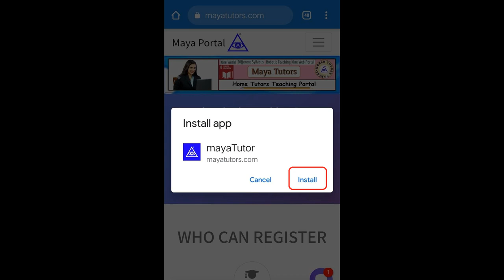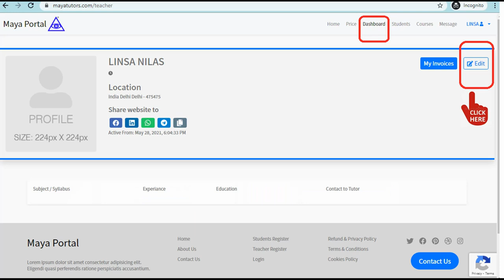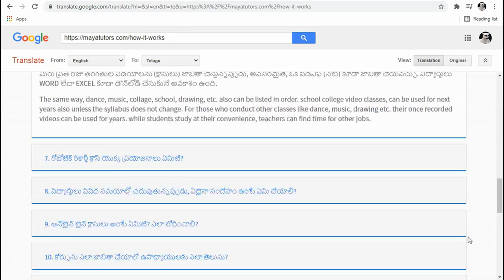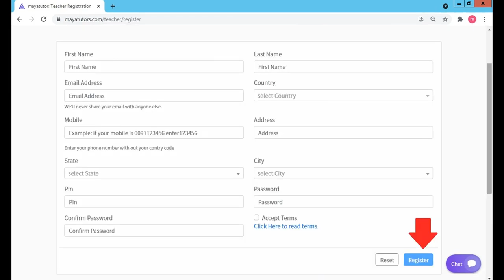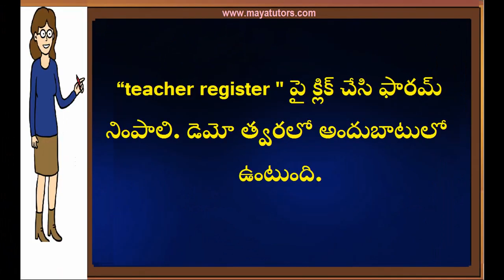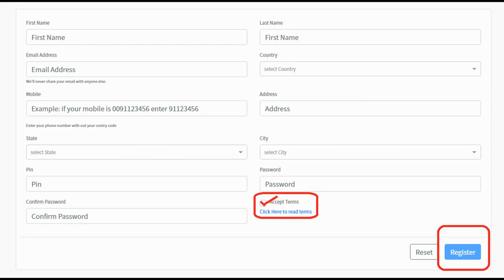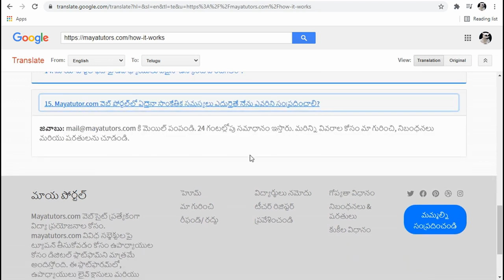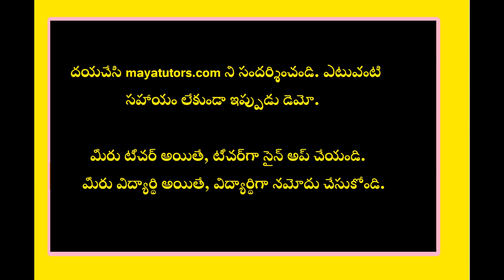MAYA TUTORS, Free Online Teaching Website , Free Tuition App in Nalgonda